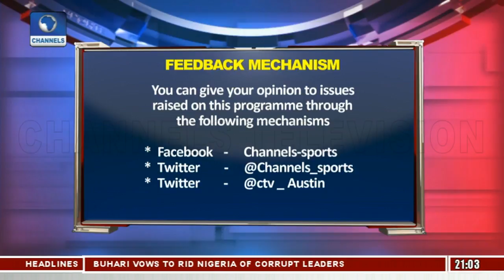Impact Of Reviving The Teslim Balogun Stadium |Sports Tonight